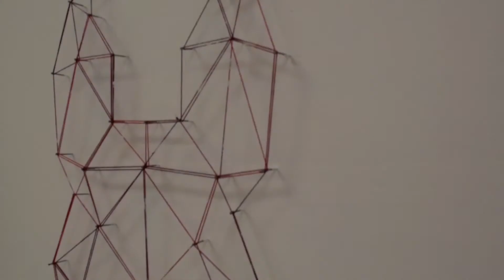Making the 2018 Yearbook Cover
By Megan Xamin